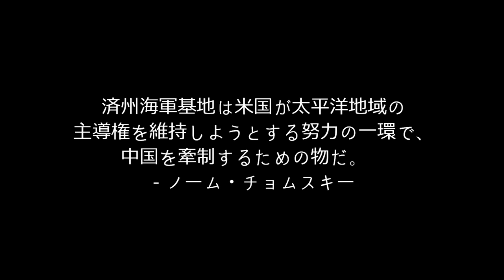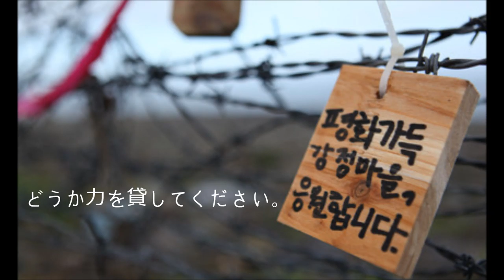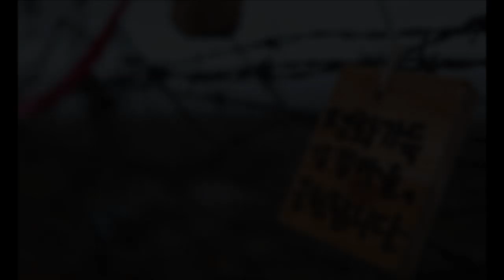Story in Jeju 2 （日本語字幕版）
米国の海軍基地建設がすすむ韓国済州島、江汀（ガンジョン）の現状